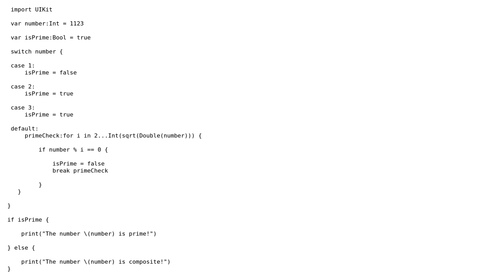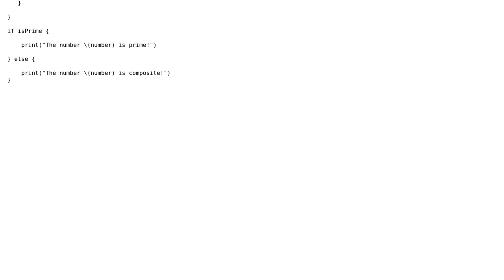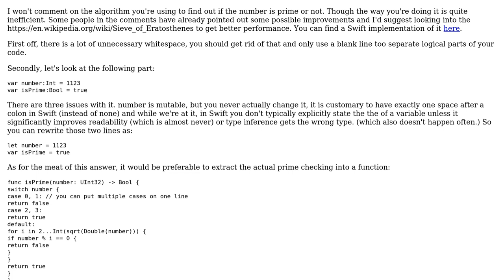Code Review: Check if a number is prime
With thanks & praise to God, and with thanks to the many people who have made this project possible! | Content (except music & images) licensed under CC BY-SA | Music | Images & others | With thanks to user overactor user newToProgramming user Jamal and the Stack Exchange Network Trademarks are property of their respective owners. You are responsible for your own actions.